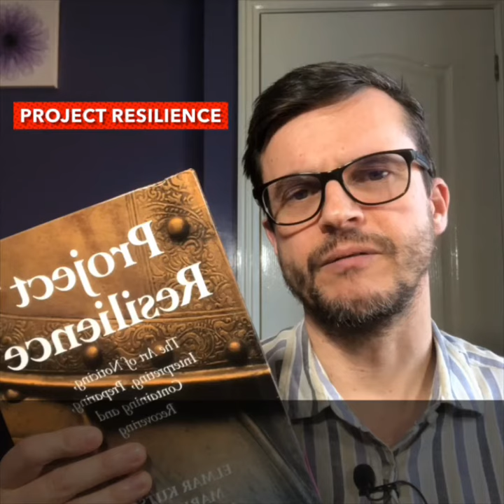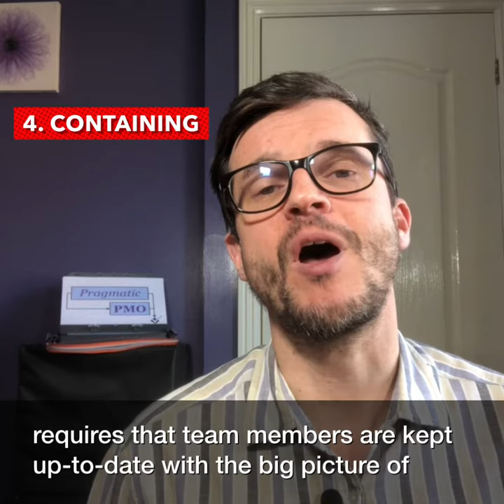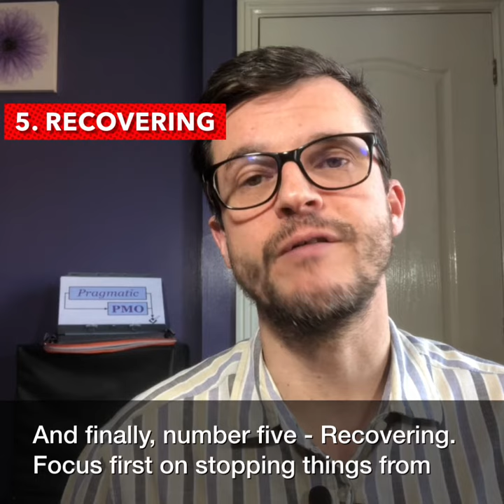What I learned from"Project Resilience"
In the aftermath of the COVID19 pandemic, will we see a shift in focus - away from organisational efficiency and towards organisational resilience?

This book has some useful pointers on how to improve project resilience - watch the video to hear my key take-aways.

00:00 - Intro
00:29 - Review
00:44 - Noticing
01:00 - Interpreting
01:19 - Preparing
01:41 - Containing
02:01 - Recovering
02:20 - Summing up

Links:
• "Project Resilience – The art of Noticing, Interpreting, Preparing, Containing and Recovering" by Elmar Kutsch, Mark Hall, Neil Turner, Gower Publishing Ltd (Farnham, Surrey) as part of the "Advances in Project Management" series
• Project Resilience - What PMOs could learn (my review of the book)